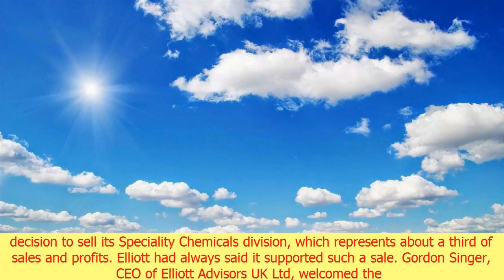U.s. activist investor ends feud with dutch paintmaker akzo nobel | CNN lastest news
U.s. activist investor ends feud with dutch paintmaker akzo nobel